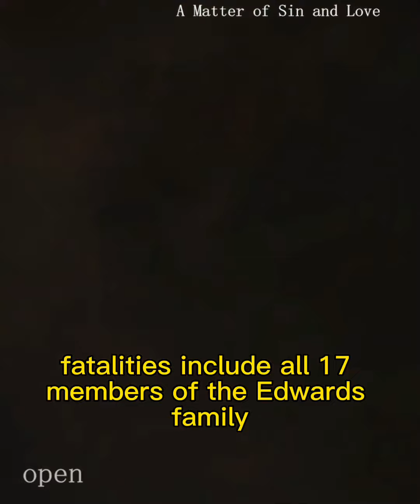drama shortdrama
Drama content:
Ten years ago Christian adopted the enemy's daughter Elena. Ten years later, they fell in love with each other.